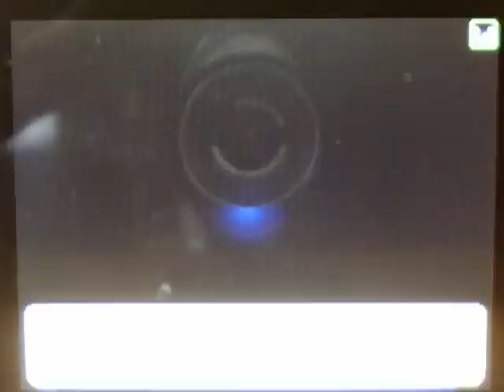wifi battle#34 saik54 vs dreamer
yea... not much to say here